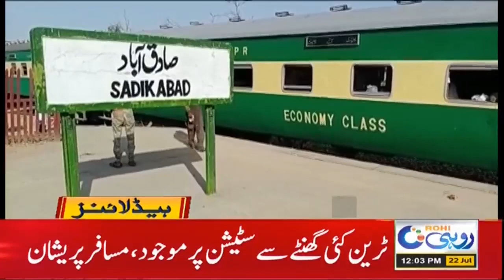Big Crack | Crops Under Water | Severe Damage | 12pm News Headllines | 22 July 2021 | Rohi